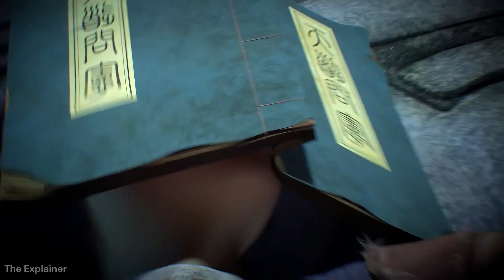MY JOURNEY TO BE A GOD PART 2 || Apotheosis Episode 2 Explained In Hindi || Series like Soul Land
MY JOURNEY TO BE A GOD || Apotheosis Episode 2 Explained In Hindi || Series like Soul Land